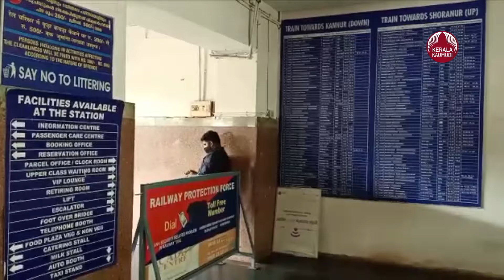ഓണത്തിന് മലയാളികള്‍ക്ക് ആശ്വാസം, 12 സ്‌പെഷ്യലുമായി റെയില്‍വേ | Onam special train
ഓണം അവധിക്കാലത്ത് യാത്രാക്ലേശം രൂക്ഷമാകുമെന്ന മലയാളികളുടെ ആശങ്കയ്ക്ക് പരിഹാരവുമായി ഇന്ത്യന്‍ റെയില്‍വേ. അവധി സീസണിലെ യാത്രക്കാരുടെ തിരക്ക് പരിഗണിച്ച് 12 സ്‌പെഷ്യല്‍ ട്രെയിനുകളുടെ സമയപരിധി നീട്ടിയിരിക്കുകയാണ് റെയില്‍വേ. ഡിസംബര്‍ ആദ്യത്തെ ആഴ്ച വരെ ഓടുന്ന ട്രെയിനുകളുടെ ഷെഡ്യൂളും പുറത്തിറക്കിക്കഴിഞ്ഞു. തിരുനെല്‍വേലി, കോയമ്പത്തൂര്‍ എന്നീ തമിഴ്നാട്ടിലേക്ക് പോകുന്ന ട്രെയിനുകളും സ്‌പെഷ്യല്‍ പട്ടികയില്‍ ഉള്‍പ്പെടുന്നുണ്ട്.